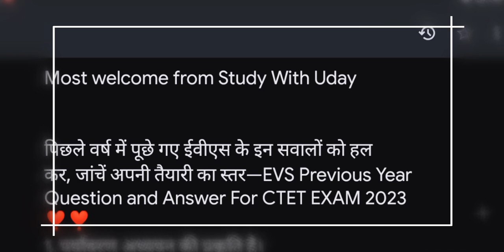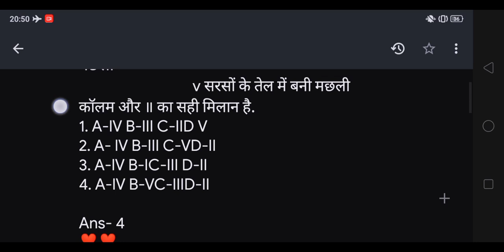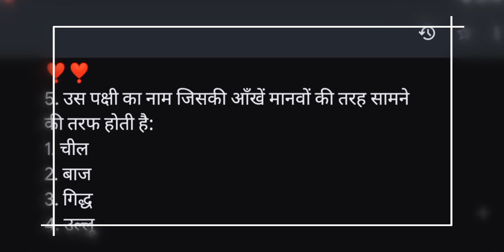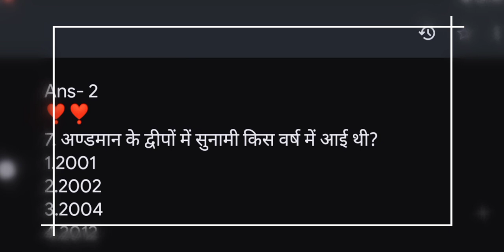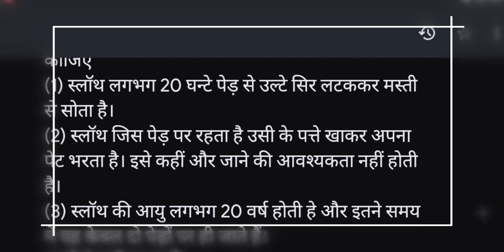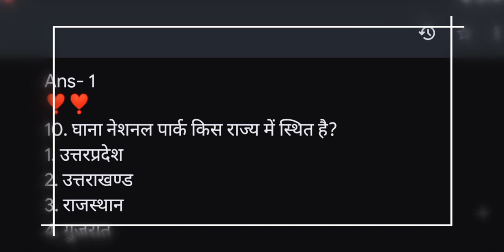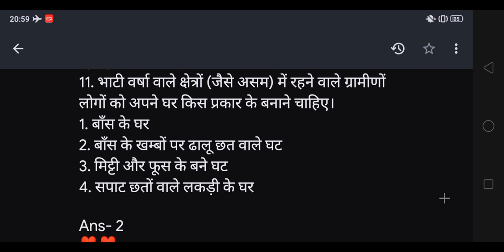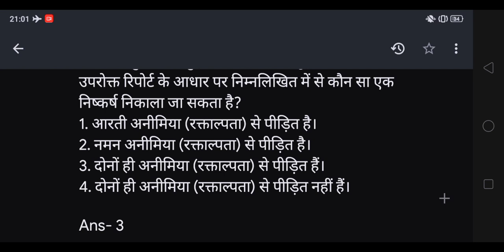उस पक्षी का नाम जिसकी आँखें मानवों की तरह सामने की तरफ होती है:ctet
importent question related to evs